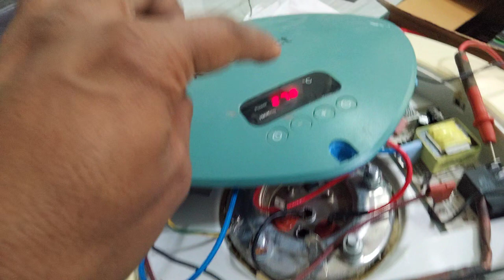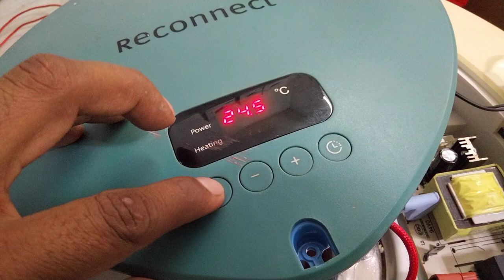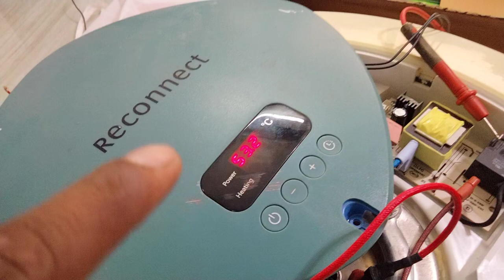electric geyser digital temperature meter install and full testing